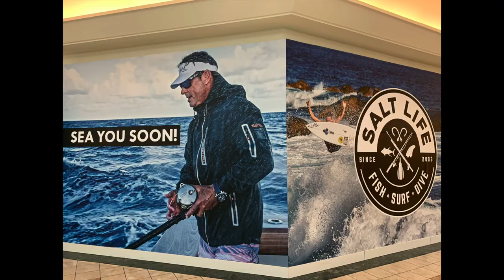Celebrate Life with Citizen watches with Peter Miller Fishing on the Discovery Channel